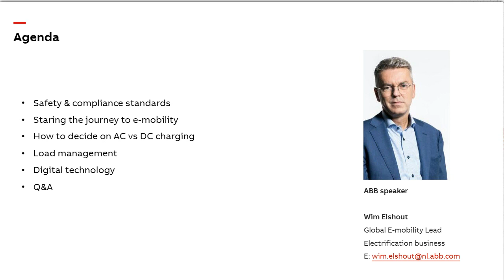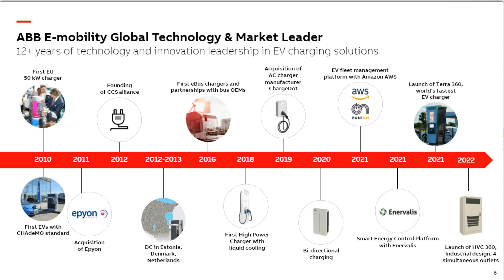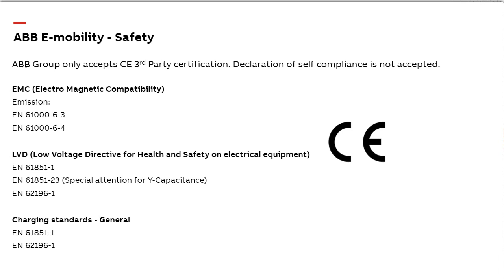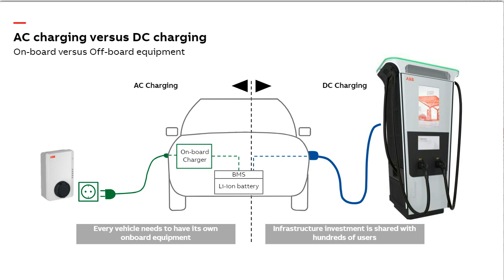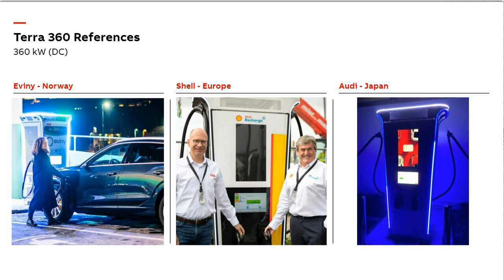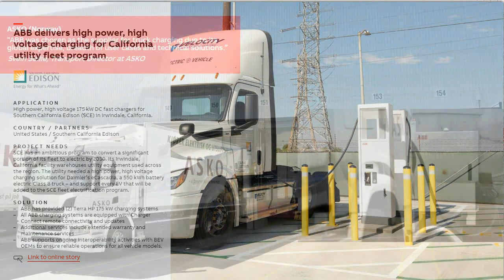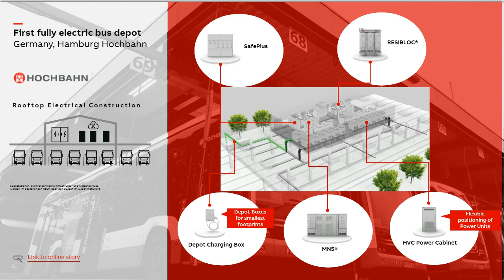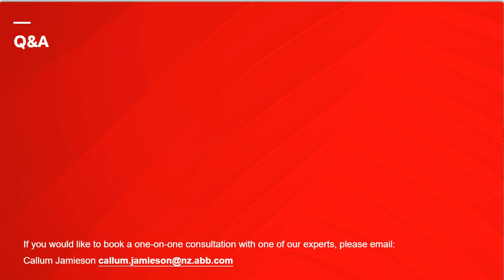Navigating EV Charging Technology webinar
Presented by ABB's Global E-mobility Lead, Wim Elshout , this on demand webinar covers topics from AC vs DC charging through to load management and digital technology.

Agenda
Safety & compliance standards
Staring the journey to e-mobility
How to decide on AC vs DC charging
Load management
Digital technology
Q&A session